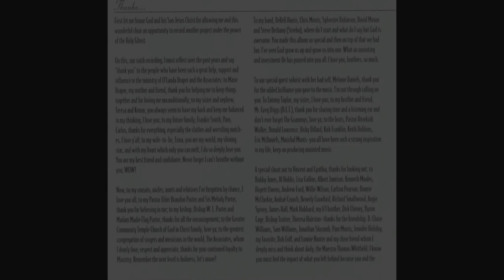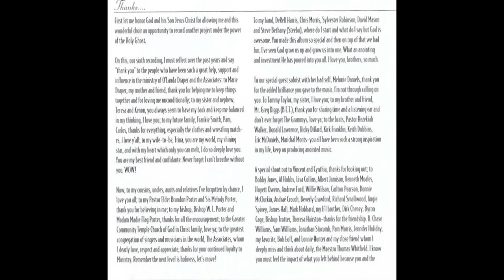Yield Not To Temptation - O'landa Draper & the Associates (Lyrics/Slides)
Album: Reflections (1998)
Vocals: Associates
Lead Vocals: Sherri Livingston
Written By: J.R. Palmer/Public Domain

Organ, MD, Piano, Synths: DeRell Harris
Piano, Organ, Synths: Chris Morris
Guitar: Steve Bethany
Bass: Sylvester Robinson
Drums: David Mason

Recorded Live at Golden Gate Full Gospel Baptist Church, Memphis, TN, July 5, 1997.

CHORUS:
Yield not to temptation, for yielding is sin
Each victory will help you, some others to win
Fight manfully onward, dark passions subdued
Look ever to Jesus, He will carry you through

Ask the Savior to help you
Comfort, strengthen and keep you
He's willing to help you
Jesus will carry you through

VAMP:
Jesus...will...carry...carry you through!
(Repeat as directed)

Song is owned by respected owners.

Personal notes from uploader:
Sis Sherri Livingston sang this with great passion, a great nod to "In the Garden", another hymn she sang on the Associates' first album "Do It Again" (1990)! The message also speaks for itself. It's filled with great conviction but also encouragement to seek Jesus and His word for help in your daily walk for righteousness.